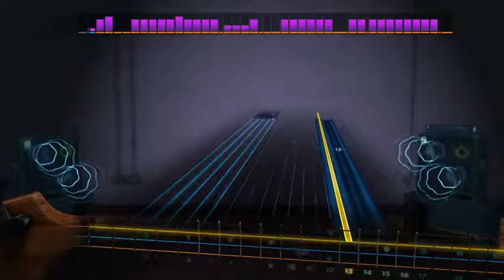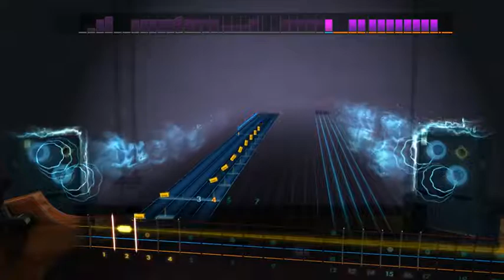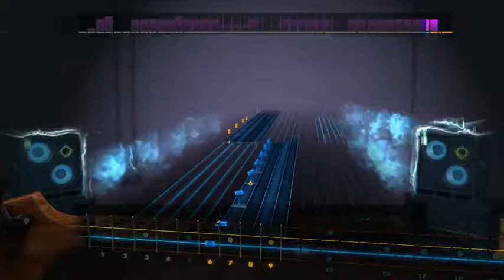rocksmith foreground eclipse - In A Night When Her Sorrow Resounds Around(bass)